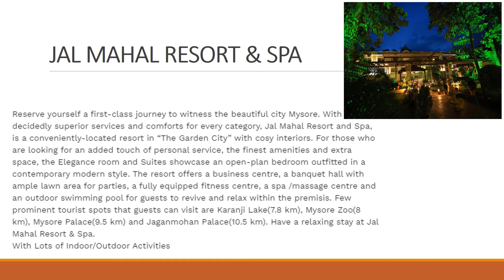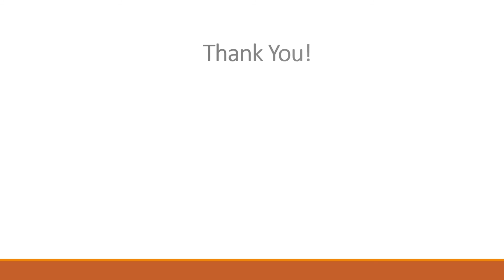Jal Mahal Resort & Spa - Mysore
This relaxed, upscale hotel is 7 km from both the hilltop Chamundeshwari Temple and Karanji Lake's walk-through aviary. It's also 10 km from the city-centre Mysore Palace.

Casual, warmly decorated rooms feature free Wi-Fi, as well as flat-screen TVs, and tea and coffeemaking facilities. Suites add wide-screen TVs and additional living space. Room service is available.

Freebies include continental breakfast, bike rentals and parking. There's also a fitness centre, along with an outdoor pool and a game room with foosball and billiard tables. An international restaurant offers dining in garden cabanas.

Room Types:
- Executive Room
- Classic Rooms
- Suite Rooms
- Elegance Rooms - AC Double Occupancy

Dining:
Restaurant - Gazebo hut & Poolside

No.118/1, Off, Bannur Rd, Varuna Hobli,
Bugathagalli, Karnataka 570019